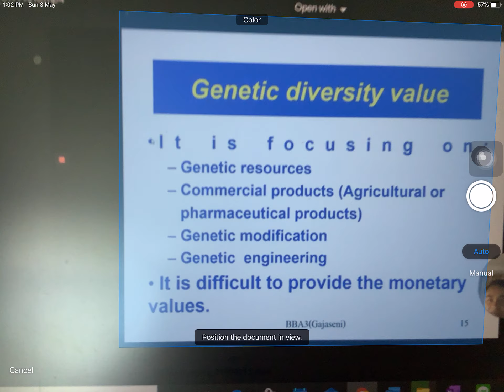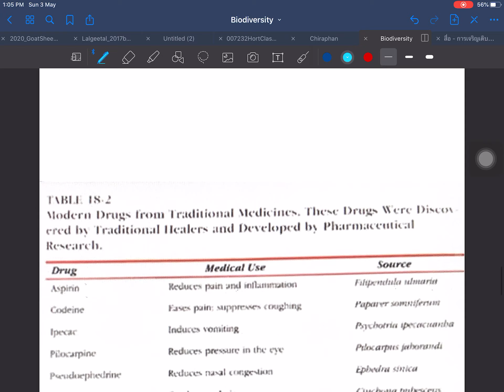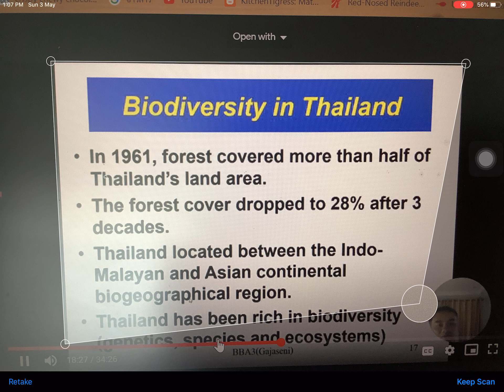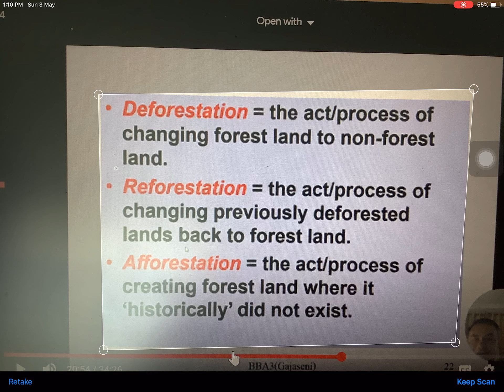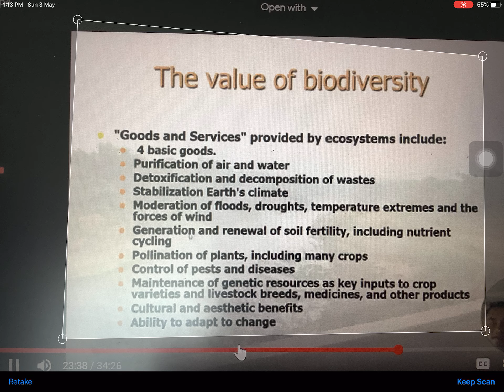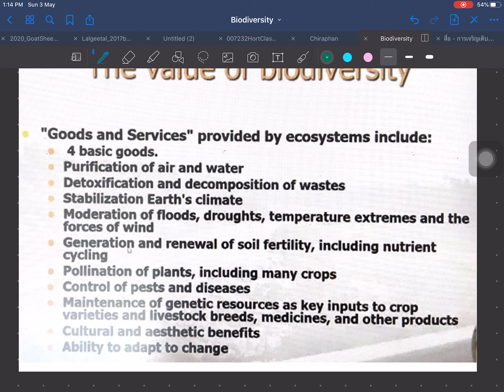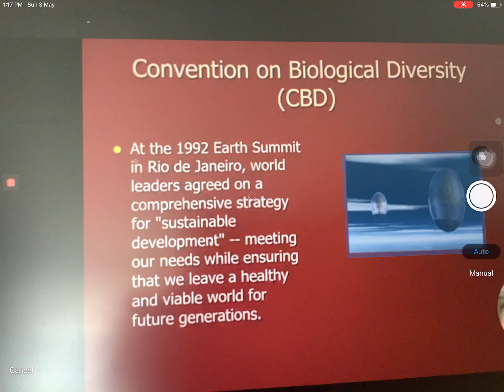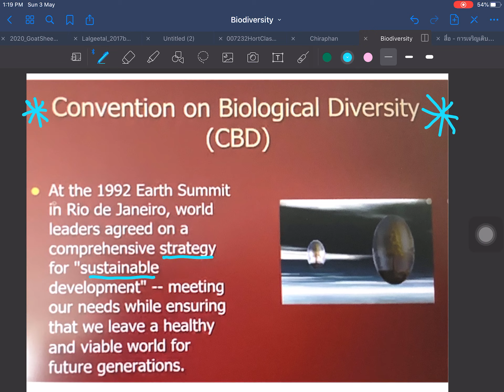Biodiversity envi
จดโน๊ต